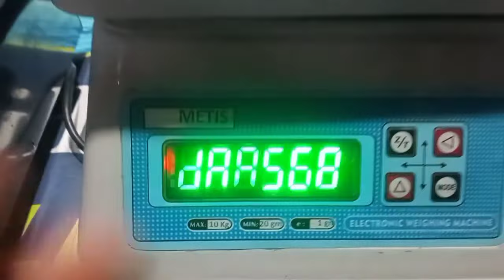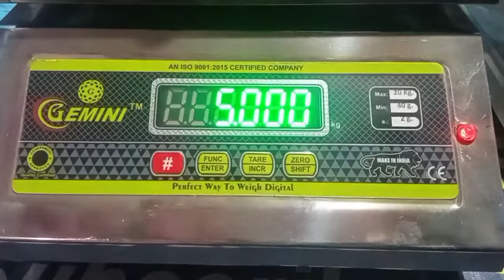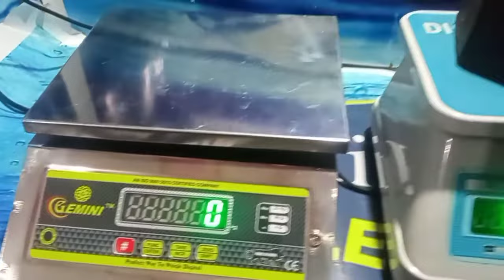PRICE AND DETAILS OF 5kg/10 KG /20KG COMPUTER WEIGHING SCALE.SS AND ABS